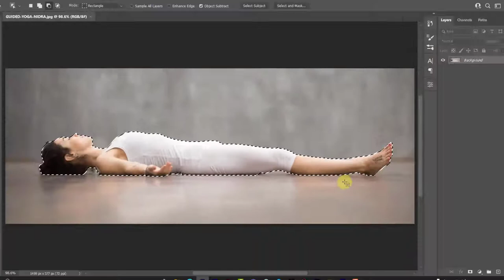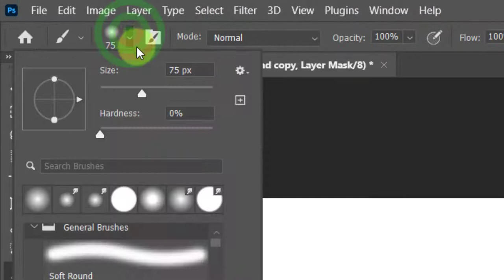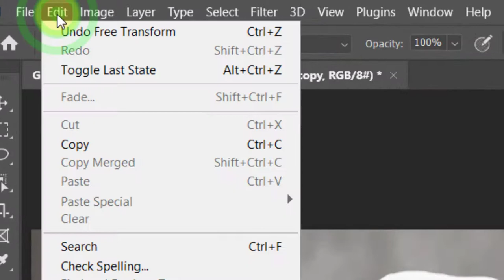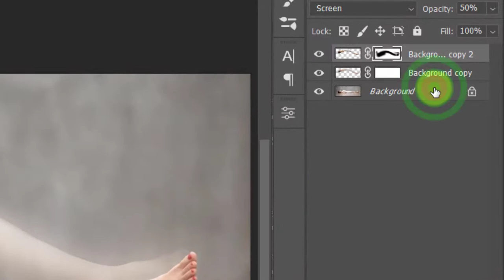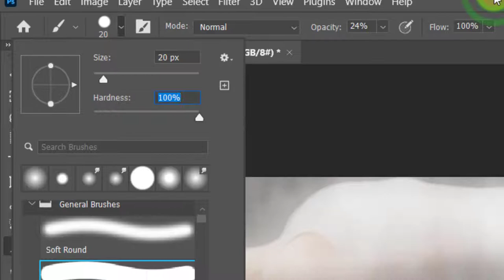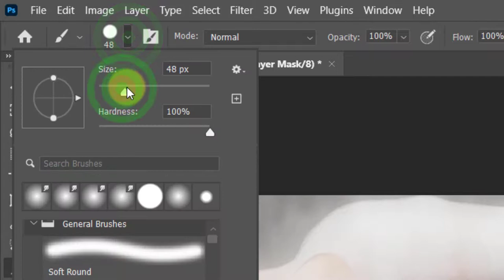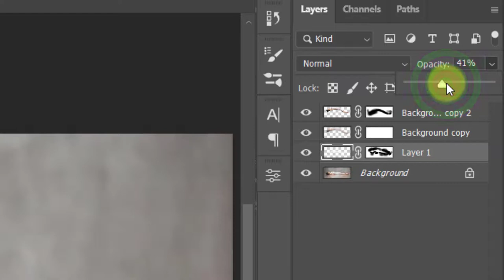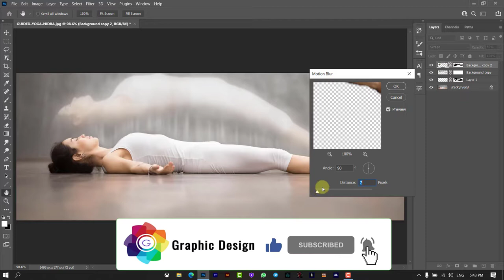Soul Leaving Body Photo Manipulation In Photoshop - With A Single Photo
Hey Guys I'm Parviz, Wish You Good Moments
In This Photoshop Tutorial I Will Show You How To Create soul_Rising Photo_Manipulation In Photoshop Easily In Less Than 11 minutes
If You're Interested In Soul Leaving Body Photo manipulation Or Making Ghost In Photoshop, Don't Miss This Video 🥰💖
Send Your Beautiful Photo Manipulation or soul effects Made In Photoshop To My Instagram's Direct, I Will Share Best Of Them With Your Name In Story 😍